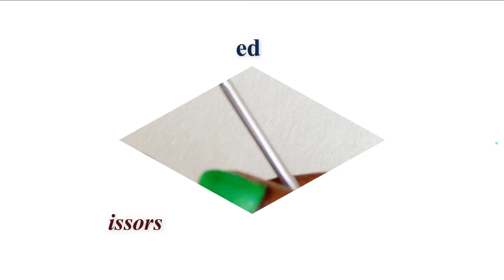Crochet Lace bag | Crochet cluster lace bag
Hi Crocheters..

For Crochet Lace bag | Crochet cluster lace bag I have used:
8ply cotton yarn - 150 grams
Crochet Hook\ Needle: 4mm
Blunt Needle-1
Stitch Marker -5 nos
Scissors
you can use any kind of yarn and its relevant hook size.

Stitches Used:
hdc-half double crochet (US term) (Uk term- half treble crochet)
dc-double crochet(US term) (UK term- treble Crochet)